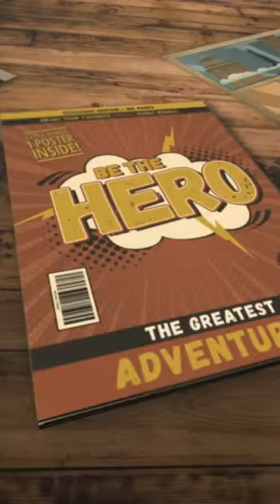Super hero Grandpa & Alex